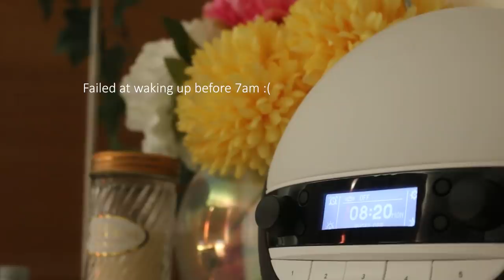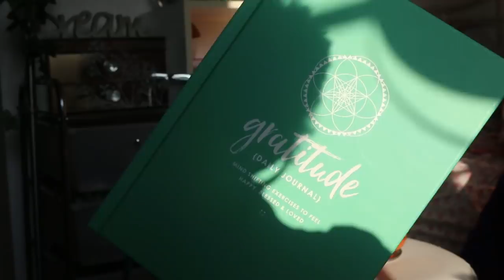What I Eat In A Day + Workout To Lose Weight | BETTER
I'm currently on a 2 month challenge! This is was day 1 of the challenge so it definitely wasn't the most on point day but really happy that as I'm writing this that I'm on day 11!!! and still going strong. Make sure you follow on Instagram @scoladondo for daily updates.

Stay Healthy & Luscious! x